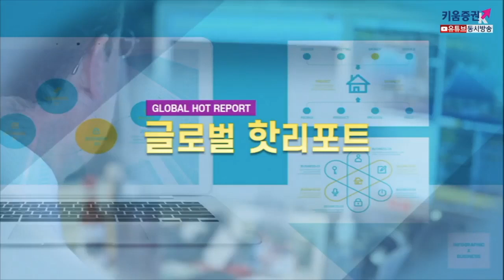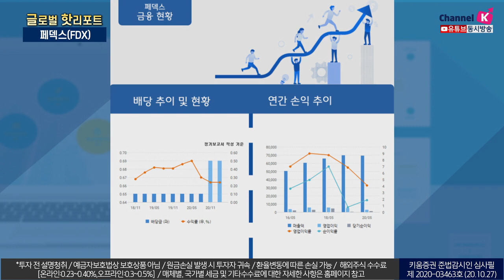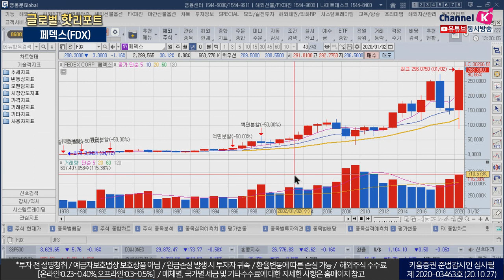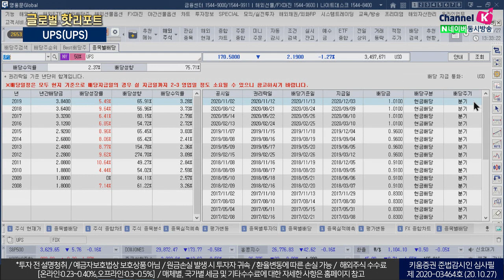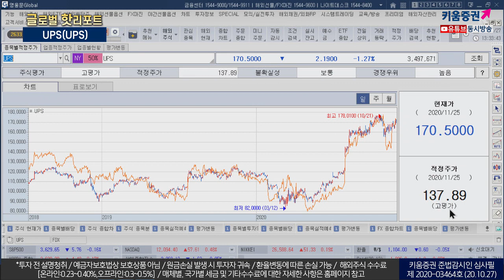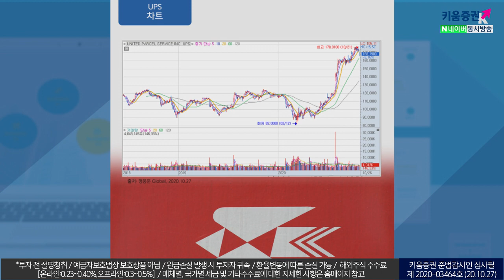띵동! 기다리던 택배가 도착했습니다 UPS&페덱스 (글로벌핫리포트/20.11.27)